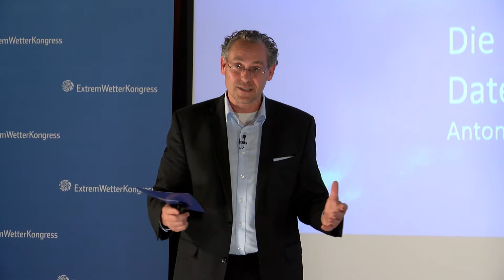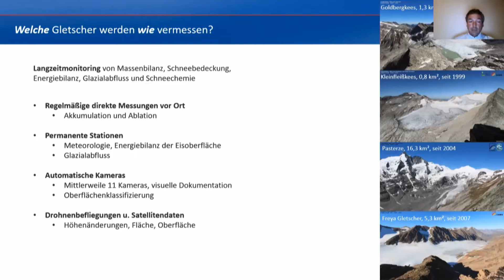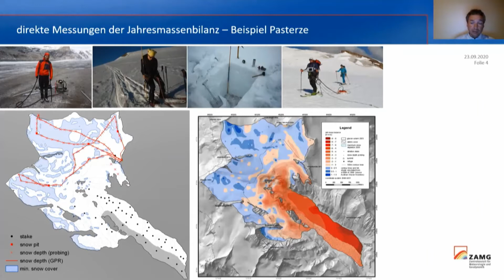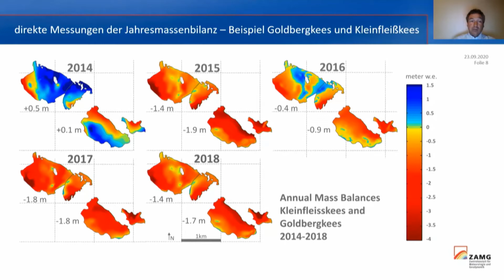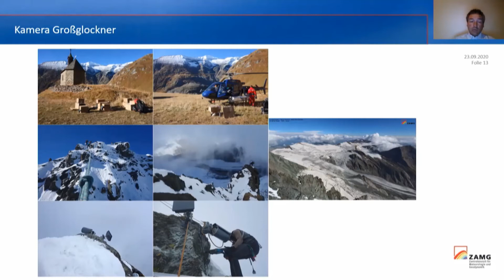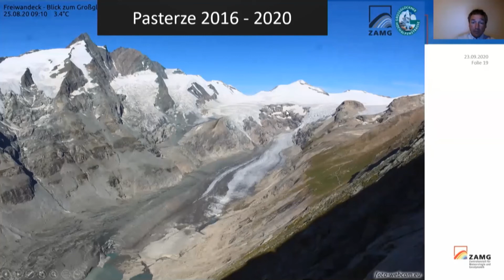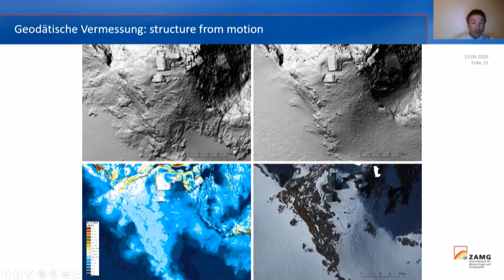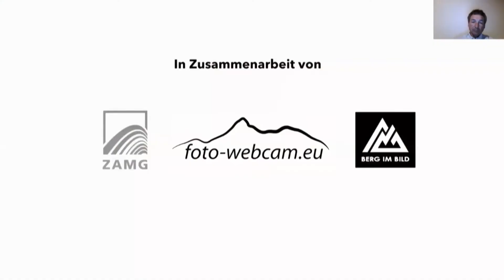Wie steht es um die Gletscher in den Alpen 2020?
ExtremWetterKongress2020. Titel des Vortrages von Anton Neureiter  (Team-Leiter Kryosphäre, Zentralanstalt für Meteorologie und Geodynamik (ZAMG)): Die Vermessung der Gletscher - die neuesten Daten direkt von der Pasterze, Österreichs größtem Gletscher